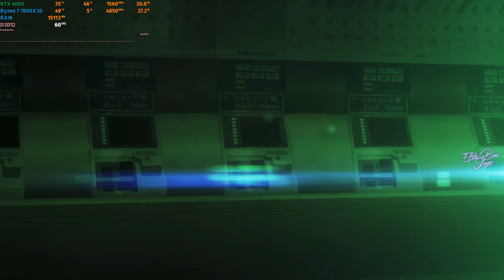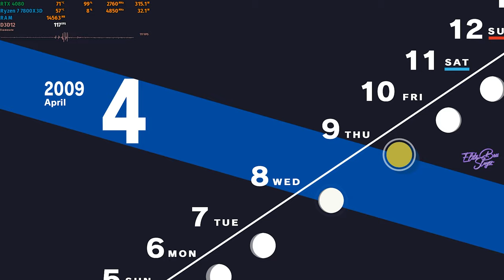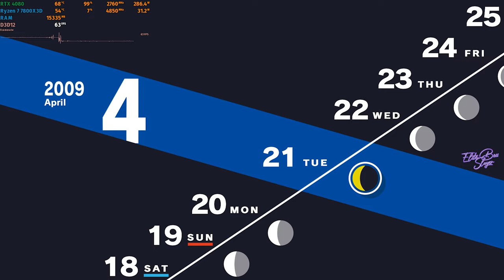Persona 3 Reload (4K) RTX 4080 Beautiful RAY TRACING Opening Gameplay Performance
Playing this at 1080p at 200% render scale = 4K Resolution